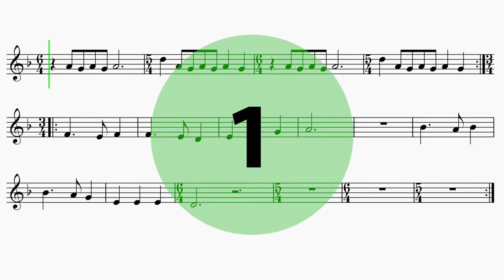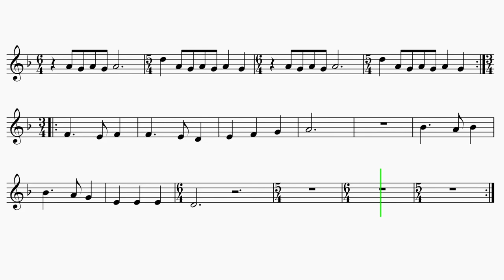French Horn "Book Of Boba Fett" EASY Sheet Music